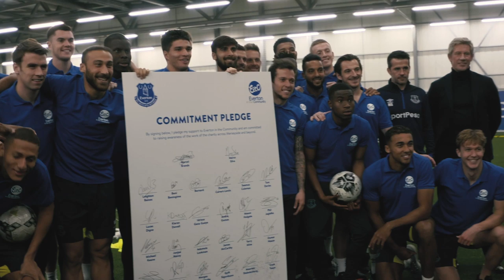Everton's Silva, Baines and Mina attend Community Disability Awards | Premier League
Everton manager Marco Silva, along with players Leighton Baines and Yerry Mina were at the 2019 Everton in the Community Disability Awards to help celebrate the achievements of the charity’s 10 disability teams.